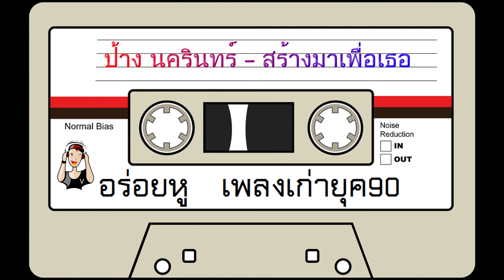ป้าง นครินทร์ - สร้างมาเพื่อเธอ